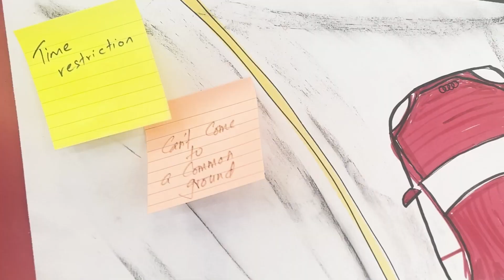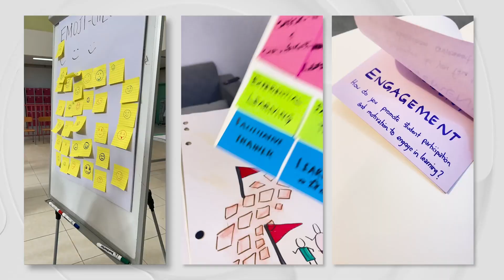The Ultimate Guide to Managing High Capacity Classrooms: Chaos to Control workshop in Saudi Arabia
Discover how BootUp tackles the challenges of managing high capacity classrooms in Sri Lankan International School (SLISR) in Riyadh, Saudi Arabia. With the "Chaos to Control: Managing High Capacity Classrooms" program, teachers gain practical tools and techniques to create engaging and productive learning environments. Join us on this transformative journey as we empower teachers to overcome pedagogical and logistical obstacles and ensure positive learning outcomes for all students.